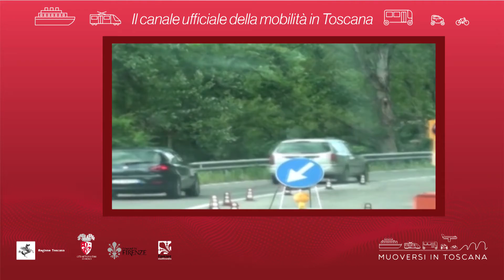Muoversi in Toscana - Edizione delle 11.30 del 27 gennaio 2021